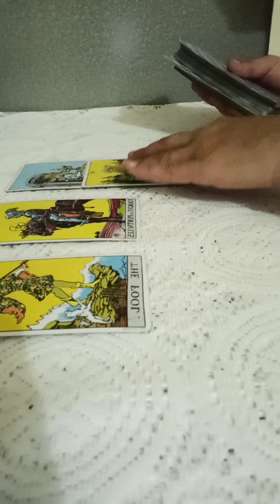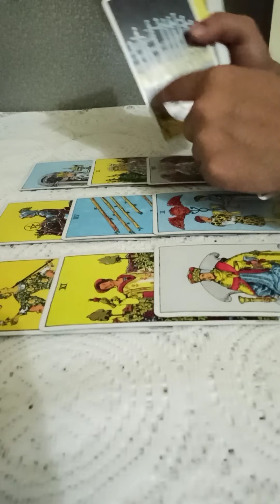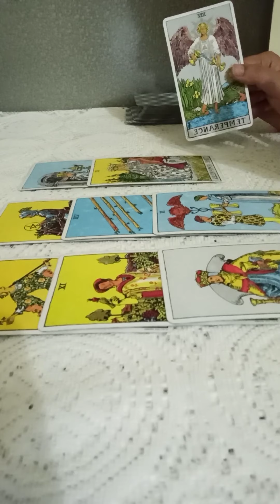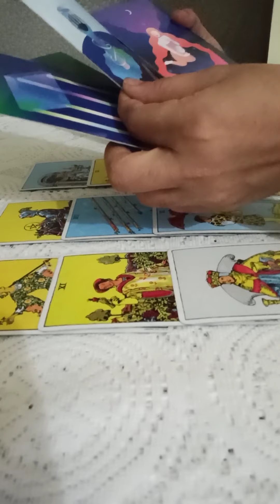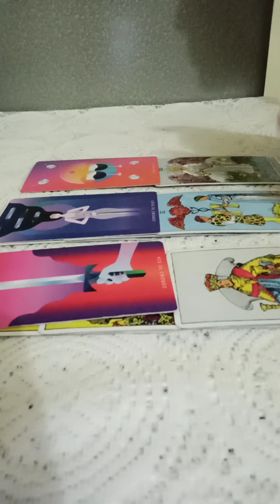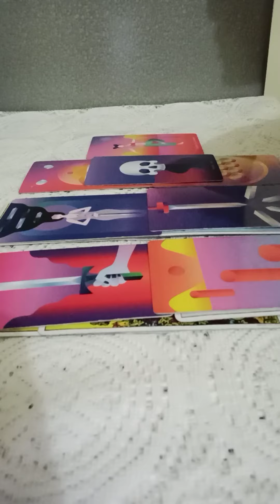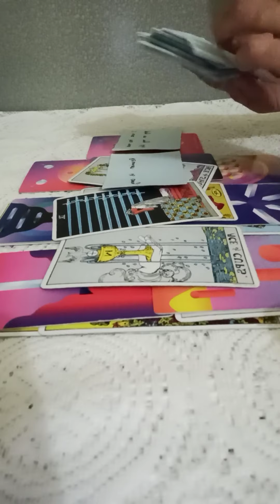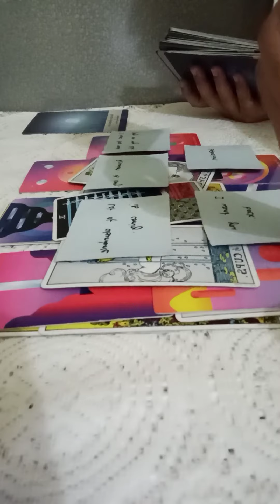SAGITTARIUS MID JULY💛~U r on their mind 24/7 but you r focusing on yourself & communication coming 💌